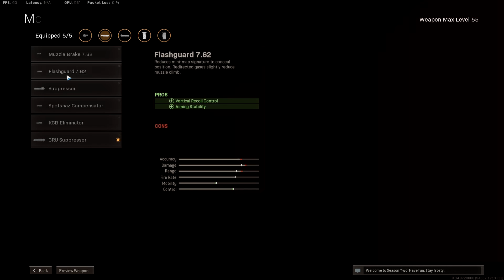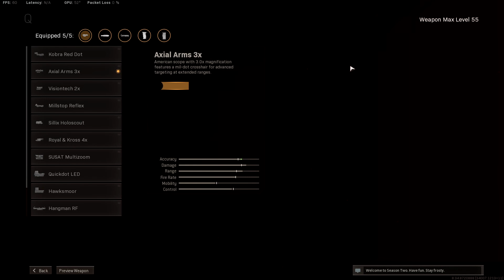RPD ปืนไร้แรงดีด ยิงโคตรง่าย ต้องลอง!!! Call of duty Warzone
ตามมาดูผมไลฟ์สตรีมสดได้ที่ สตรีมเวลาคํ่าๆทุกวันเลยครับ